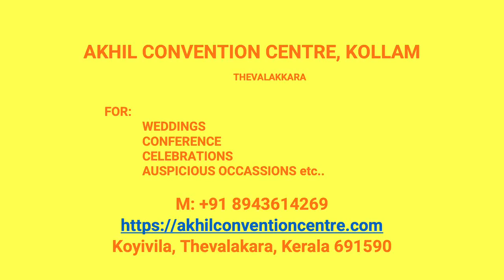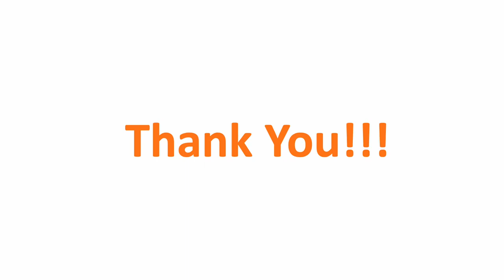Wedding Hall Velamkonam Kollam